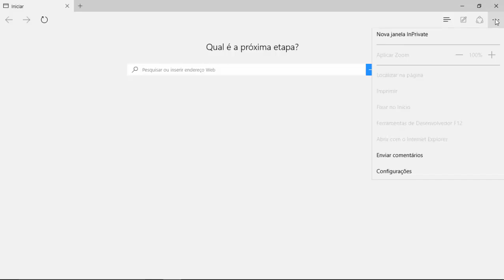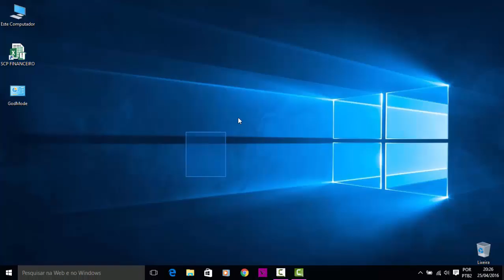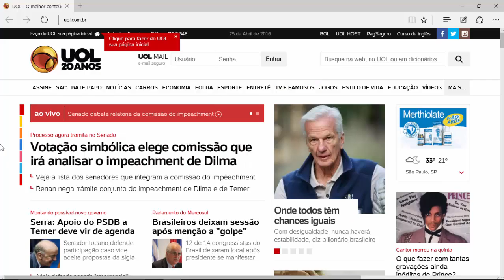PÁGINA INICIAL - Microsoft EDGE (Dr. Aprendiz)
Fala Galera, veja como colocar no Microsoft EDGE uma página inicial do navegador.